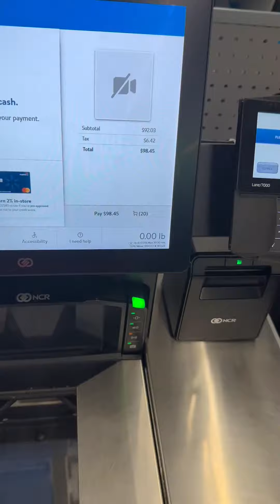Day in the Life of a mom of 5